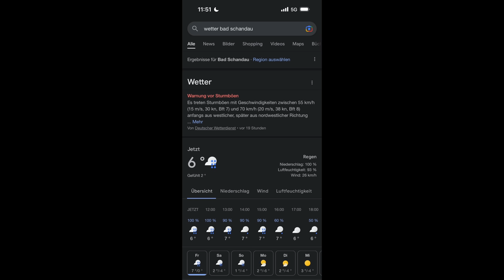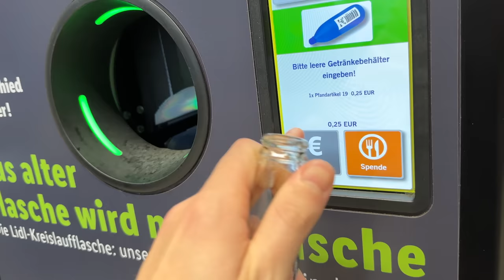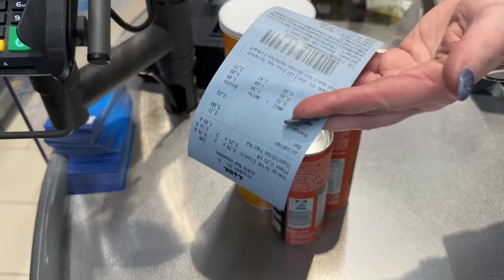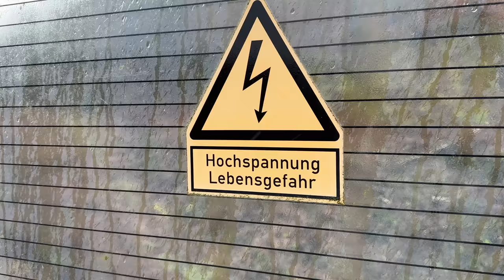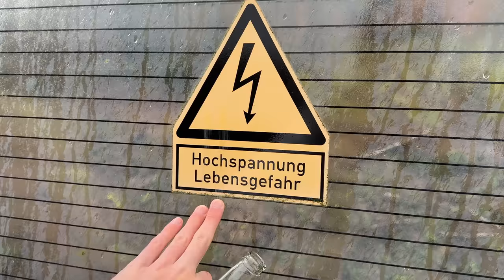WANDERTAG 7.0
Adresse für Fanpost:
Max Herzberg
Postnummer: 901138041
Packstation 108